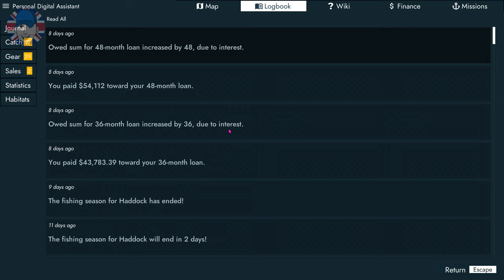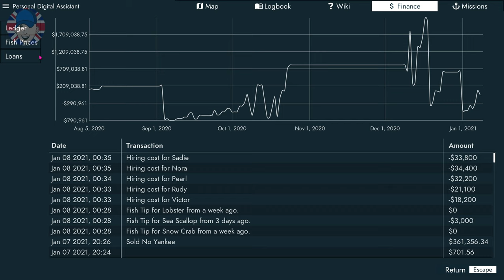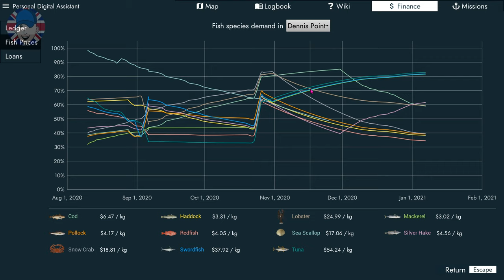Fishing North Atlantic Catching Crabs On The Scarlet Part 2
Lets play Fishing North Atlantic continuing from where I left off from the previous video we now collect the snow crab pots .

About the base Fishing North Atlantic

The sequel to the popular simulation game Fishing: Barents Sea invites you to put on your captain’s hat once again: Explore the large ocean of Nova Scotia, try your hand at entirely new fishing methods and enjoy huge range of highly detailed ships in the commercial fishing simulator Fishing: North Atlantic.

Discover majestic world of Canadian Nova Scotia while admiring the vast diversity of ocean life. Explore the fishing zones with upgradable ships and gear as you progress in your career
Like our predecessor game Fishing Barents Sea, Fishing: North Atlantic makes you experience an atmospheric and realistic game world based on real maps, boats and fish species. Get ready to enjoy new weather systems with upgraded atmospheric effects, North American Vessels and fishing techniques like harpoons, deep-line-buoy-fishing and lobster pots. Purchasing larger boats and better gear will increase your fisherman skills

Fishing: North Atlantic offers you 27 ships at your disposal for all types of fishing styles and fishing techniques like the harpooning, which is used to hunt swordfish and tuna. Start with harpooning, then work your way up to setting deep lines, catching snow crabs or lobster. As well as longline, net and trawling. Do you have what it takes to fulfill this challenging task?
Plan the course of your fishing career throughout the whole year: Brave rain and snow while looking for the best fishing areas, but make sure that you are not in danger of exceeding your quotas! The new advanced fish-AI will require the use of GPS and sonar to follow the movement of your prey depending on weather and season.

Key Features
Fishing methods – Harpooning, Deepline, Lobster, Crabbing, Longline, Net, Trawling
Fish species – Swordfish, Tuna, Lobster, Snow Crab, Cod, Haddock, Pollack, Redfish, Mackerel, Silver Hake
Advanced watershader and weather system, with realistic weather data from the area
Dynamic fish prices – Other fishingboats will also fish and deliver fish at the ports, which affects the prices
Dynamic fish habitats – Fish will swim around the map through the yearly seasons
27 real handcrafted boats available from fishing industry licensepartners
Huge map over Nova Scotia, Canada (200x300km) with six realistic ports
Fishing industry license partners - A.F. Theriault & Son, Skipasyn, Scanmar, Hermes, Selfa and Moen Marin